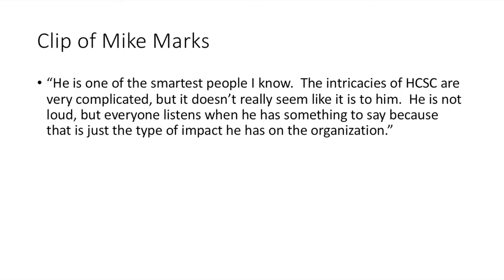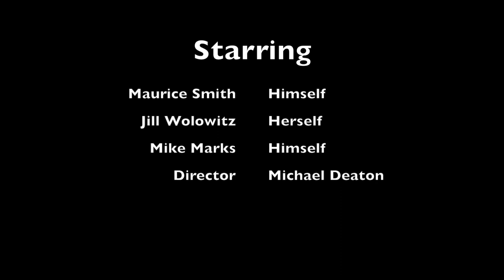Maurice Smith Movie V4